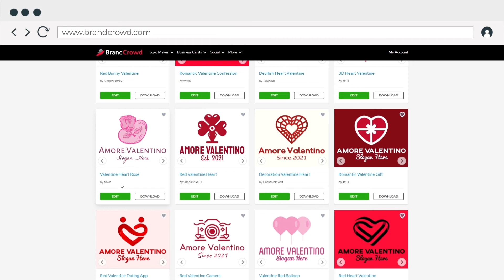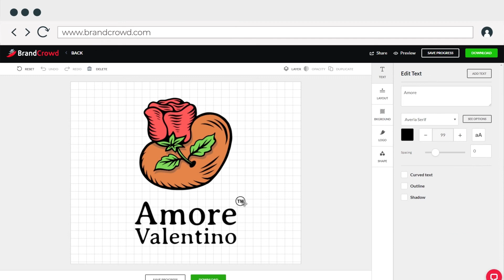Valentine's Day: Get To Know the Origin and Make A Logo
[𝐈𝐍𝐓𝐑𝐎]

*the sound of an arrow flying through the air and a sigh of a person in love*

𝐍𝐚𝐫𝐫𝐚𝐭𝐨𝐫:  Love is in the air. Lovers worldwide have this day especially to celebrate their love for each other.

*a couple appears*

𝐍𝐚𝐫𝐫𝐚𝐭𝐨𝐫:  Everywhere around the world will be in red, white, and pink, from balloons to roses to food. Everything will feel like a love story on display.

𝐍𝐚𝐫𝐫𝐚𝐭𝐨𝐫:  Though Valentine's isn’t only for lovers, you can spend it with anyone you love. It’s only more associated with couples because of its history.

𝐍𝐚𝐫𝐫𝐚𝐭𝐨𝐫:  Okay, let’s get into the nitty-gritty of how Valentine’s Day came to be. There are many speculations about the origin of the day, but one thing is for sure - it has a depressing tone to it.

𝐍𝐚𝐫𝐫𝐚𝐭𝐨𝐫:  Legend says three saints are named Valentine or Valentinus. Each of the saints was a martyr for defying Emperor Claudius II. Many speculate that Valentine of Terni, a bishop, was the actual reason behind Valentine’s day.

*three saints appear, but more emphasis on Valentine of Terni*

𝐍𝐚𝐫𝐫𝐚𝐭𝐨𝐫:  Some say that the Emperor beheaded him by attempting to help Christians escape Rome. Others say he was imprisoned and wrote a love letter to his jailer’s daughter with a signature of “From Your Valentine.” A famous line til today.

𝐍𝐚𝐫𝐫𝐚𝐭𝐨𝐫:  But others also speculate that Saint Valentine’s death commemoration was designated in February to “Christianize” a Roman pagan holiday, Lupercalia. A fertility festival and tribute to Fanus, the Roman god of agriculture, and Rome's founders - Remus and Romulus.

*Roman church officials trying to cover the Lupercalia celebration with a veil of something*

𝐍𝐚𝐫𝐫𝐚𝐭𝐨𝐫:  Lupercalia was later on banned by the 5th century by Pope Gelasius because it was deemed ”un-Christian.” Thus, he declared that February 14 would be Valentine’s day.

*Pope outlaws Lupercalia and promotes Valentine’s Day*

𝐍𝐚𝐫𝐫𝐚𝐭𝐨𝐫:  But it was later on after the Middle Ages was Valentine’s Day associated with love. At the time, the belief was that February was the start of the birds mating season, further embedding the idea that Valentine’s Day is a celebration of love.

𝐍𝐚𝐫𝐫𝐚𝐭𝐨𝐫:  Fun fact: the first record of Saint Valentine’s Day as a romantic event was in 1375. In  Geoffrey Chaucer's poem Parliament of Foules, he stated, “For this was sent on Seynt Valentyne’s day / Whan every foul cometh ther to choose his mate.

𝐍𝐚𝐫𝐫𝐚𝐭𝐨𝐫:  And since it’s Valentine’s day, why not get a beautiful logo to match the occasion that you could use all year round?

[𝐓𝐔𝐓𝐎𝐑𝐈𝐀𝐋 𝐅𝐎𝐑 𝐕𝐀𝐋𝐄𝐍𝐓𝐈𝐍𝐄’𝐒 𝐃𝐀𝐘 𝐋𝐎𝐆𝐎 𝐌𝐀𝐊𝐄𝐑]

𝐍𝐚𝐫𝐫𝐚𝐭𝐨𝐫:  Just visit brandcrowd.com That’s b.r.a.n.d.c.r.o.w.d dot com. Type in your business name and press enter. You now see our media library. We have around 75,000 plus logo templates you can pick.

𝐍𝐚𝐫𝐫𝐚𝐭𝐨𝐫:  Now, type Valentine’s Day or any other keywords you want for your logo. Tweak the other options like logotypes, font style, and color to whatever you want.

𝐍𝐚𝐫𝐫𝐚𝐭𝐨𝐫:  Our library will suggest templates based on your preference. Once you have picked your template, click on it, and you’ll see our editor.

𝐍𝐚𝐫𝐫𝐚𝐭𝐨𝐫:  For our example, we’ll use the Rose Heart Flower Logo for our perfume business. Now you can see that we can edit the logo according to text, layout, background, logo, and shape.

𝐍𝐚𝐫𝐫𝐚𝐭𝐨𝐫: Tweak those with the features you want, and voila! You now have a sample to show your family, friends, or co-workers for feedback.

𝐍𝐚𝐫𝐫𝐚𝐭𝐨𝐫:  After adding the last bits of comments from your family, friends, or co-workers, you can now take your logo home.

[𝐂𝐎𝐍𝐋𝐔𝐒𝐈𝐎𝐍]

𝐍𝐚𝐫𝐫𝐚𝐭𝐨𝐫:  Now, you can celebrate with your customers, family, and friends with your new Valentine’s-themed logo!

𝐍𝐚𝐫𝐫𝐚𝐭𝐨𝐫:  𝙃𝙖𝙥𝙥𝙮 𝙑𝙖𝙡𝙚𝙣𝙩𝙞𝙣𝙚’𝙨 𝘿𝙖𝙮 𝙛𝙧𝙤𝙢 𝘽𝙧𝙖𝙣𝙙𝘾𝙧𝙤𝙬𝙙 𝙩𝙤 𝙮𝙤𝙪!

*the narrator saying goodbye*

Do you want to see more logo history videos soon?
We'd love to hear it from you in the comments section!